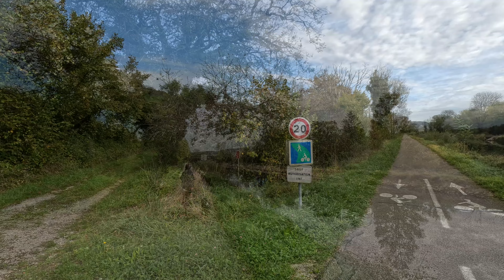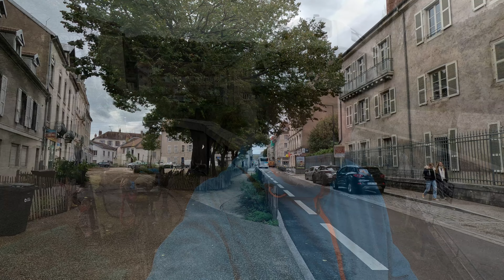kanukassel-TV. Auf Vagabundentour in Frankreich Herbst 2024 -Clip 4 - Mit Dogtrailer durch BESANCON